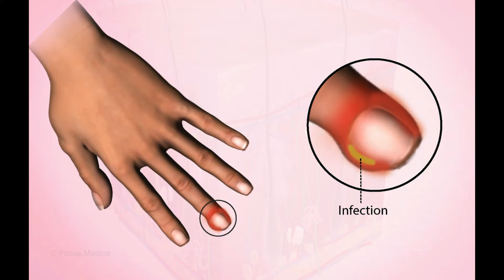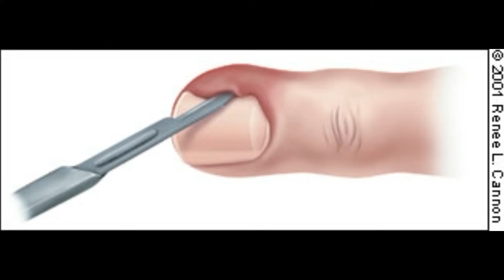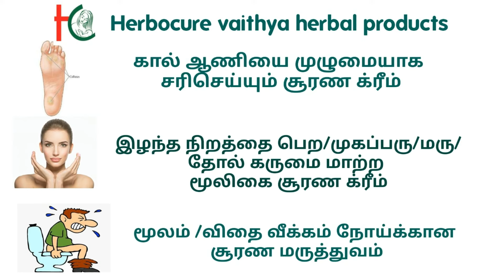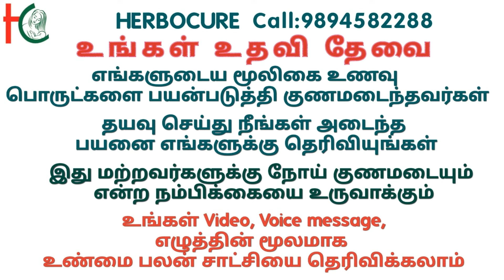நகசுத்தி 3 நாளில் குணமாக | naga suthi treatment at home in tamil paati vaithyam |nail skin infection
If you want to discover more about how to cure nail fungus in tamil,

This video is all about how to cure nail fungus in tamil information but also try to cover the following subject:
-nail fungus treatment in tamil
-naga suthi nattu maruthuvam
-how to cure nail fungus in tamil

So you wish to know more about how to cure nail fungus in tamil, I did too and here's the result.
How to cure nail fungus in tamil interested me so I did some research and created this YT video .
This YouTube channel has various other similar videos regarding nail fungus treatment in tamil, naga suthi nattu maruthuvam and how to cure nail fungus in tamil

Have I addressed all of your questions about how to cure nail fungus in tamil?
People who looked for nail fungus treatment in tamil also searched for naga suthi nattu maruthuvam.